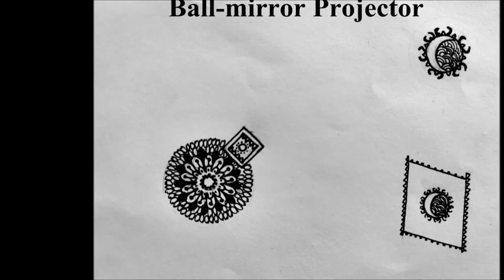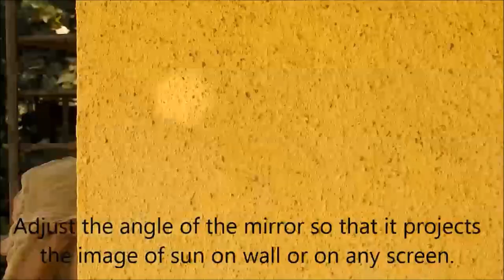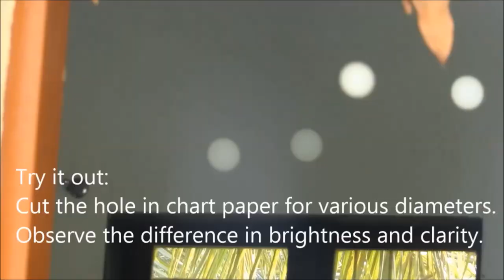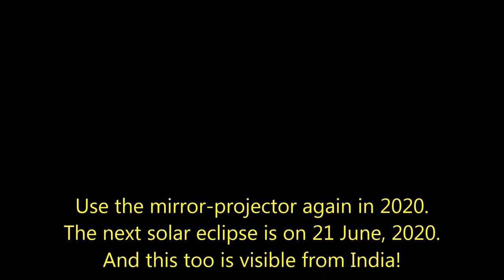Ball-mirror Projector to watch Solar Eclipse